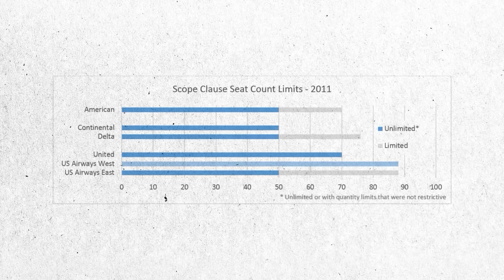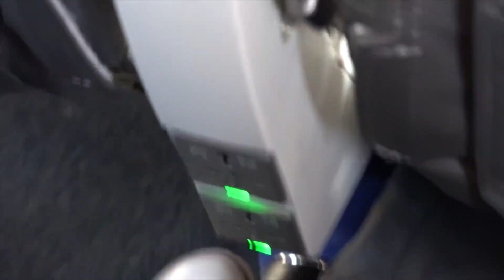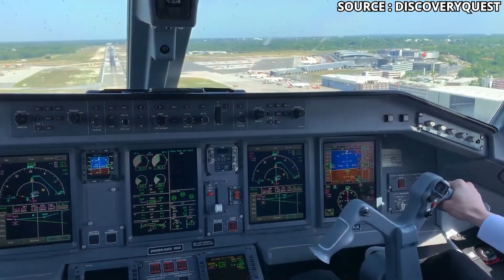The E175 Dominates Regional Aviation - Here's Why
The Embraer E-Jet family changed regional aviation forever—but not all members of the family rose to the top.
The E170, E175, and E190 share the same DNA, yet their real-world performance and market success couldn’t be more different.

So why did the E175 become the undisputed king of U.S. regional flying… while the E190 struggled to find a long-term home?

In this video, we break down:
✈️ The key differences between the 170, 175, and 190
💺 Why airlines prefer the E175 for scope clause limits
📉 Why the E190 was “too big to be small, too small to be big”
💼 Fleet strategy, fuel burn, and economics that shaped airline decisions
🇺🇸 How U.S. pilot union rules turned the E175 into a best-seller
🔍 What the next generation of E-Jets means for Embraer’s future

Whether you're an Embraer fan, a regional jet expert, or just curious why one airframe dominates the skies, this breakdown reveals the real business logic behind the E175’s continued success.